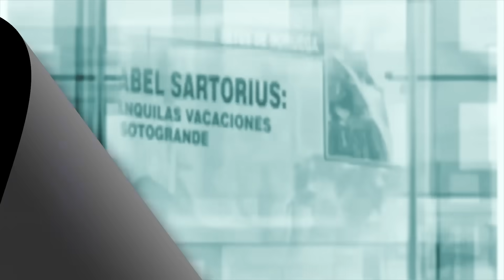Esto es un ESCÁNDALO!! BELÉN ESTEBAN PROVOCA a los MEDIOS por su HIJA.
Belén Esteban provoca, provoca ...

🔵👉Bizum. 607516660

(El precio máximo por minuto de esta llamada es de 1,21 € si llamas desde un teléfono fijo y de 1,57 €, si llamas desde un teléfono móvil, impuestos incluidos)